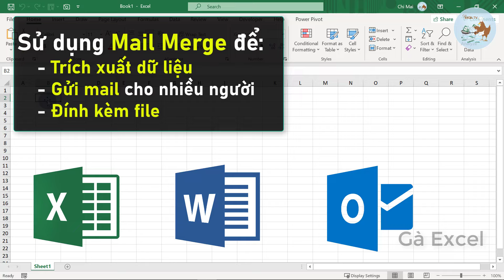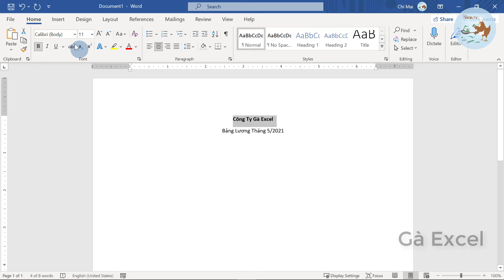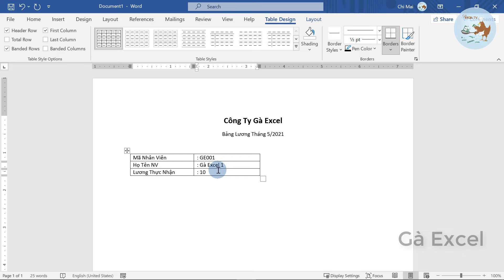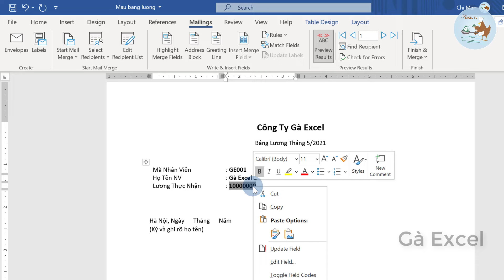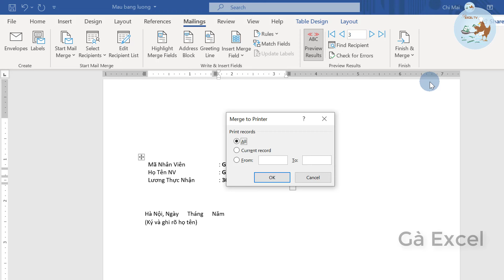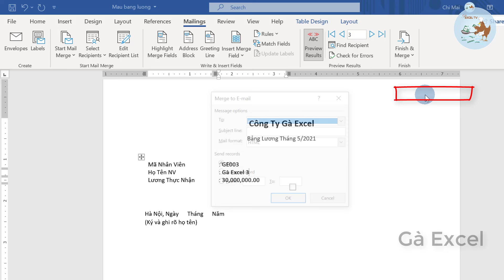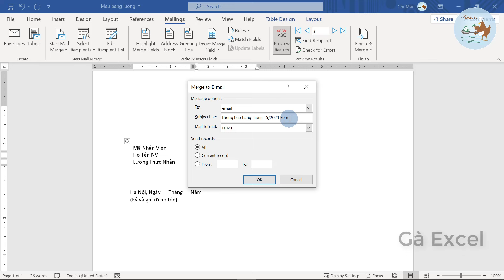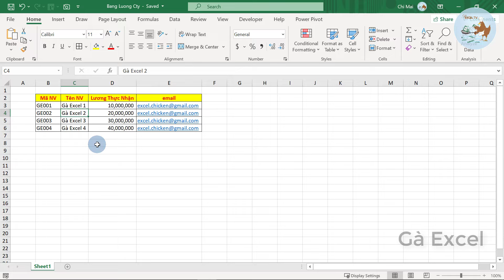Gửi email tự động đến nhiều người có đính kèm file (Siêu hay)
Hướng dẫn Gửi email tự động đến nhiều người có đính kèm file (Siêu hay)